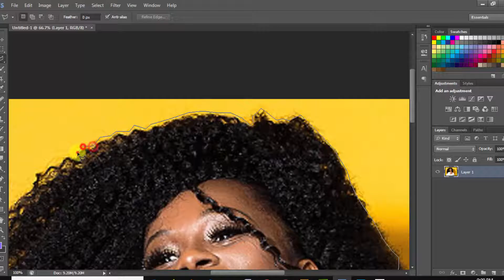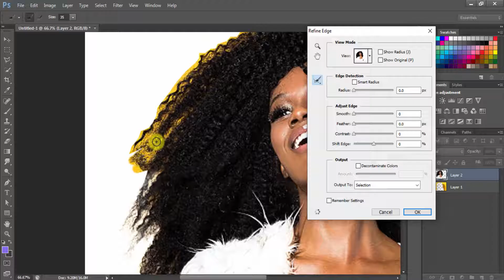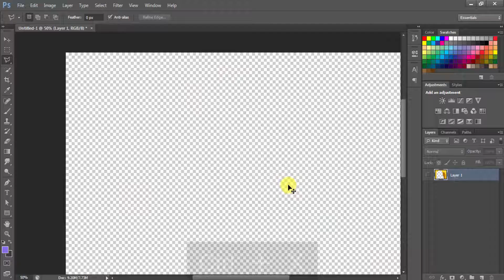How To Make Background Transparent In Photoshop CS6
Hellow!
I am coming with a simple helpful video of background transparent. Yeah! It is hard to transparent hair. But In this video, I used a simple method of removing hair background.
Watch Video till the end and learn a new method that must help you in the future of growing skills.
If this video is helpful then sincere to me to visit the below links

Goodbyes!